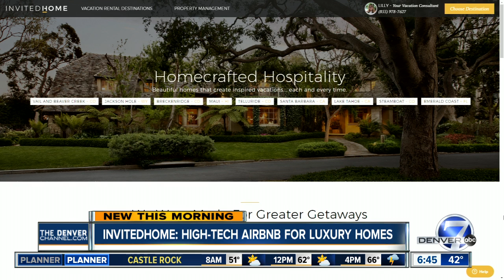Boulder-based InvitedHome works like a high-tech Airbnb for million-dollar homes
Through a combination of technology and hospitality, InvitedHome creates an effortless rental experience for guest and host alike.